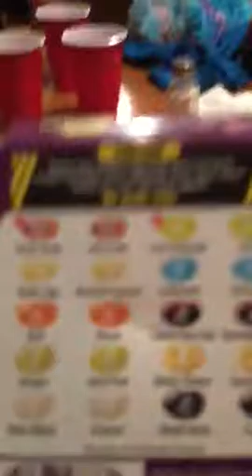Bean boozed challenge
We do the bean boozed challenge.